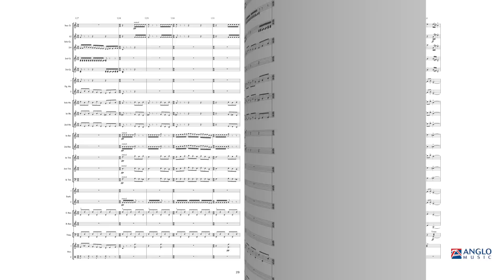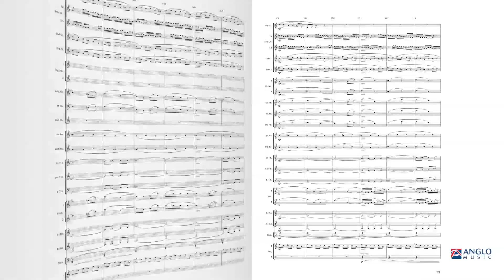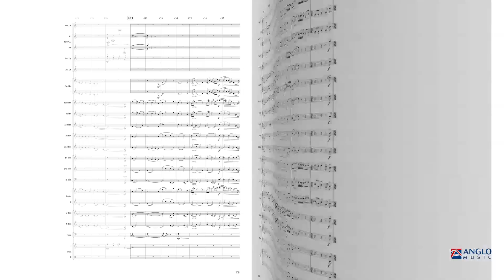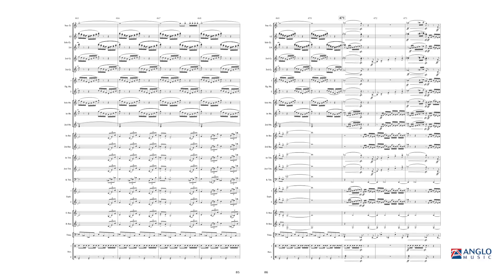Music Of The Spheres - Philip Sparke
Anglo Elite Series Grade 6
AMP 028-030 Brass Band

Music of the Spheres was commissioned by the Yorkshire Building Society Band and first performed by them at the European Brass Band Championships in Glasgow, May 2004. The piece reflects the composer's fascination with the origins of the universe and deep space in general.  The title comes from a theory, formulated by Pythagoras, that the cosmos was ruled by the same laws he had discovered that govern the ratios of note frequencies of the musical scale. (‘Harmonia’ in Ancient Greek, which means scale or tuning rather than harmony - Greek music was monophonic). He also believed that these ratios corresponded to the distances of the six known planets from the sun and that the planets each produced a musical note which combined to weave a continuous heavenly melody (which, unfortunately, we humans cannot hear). In this work, these six notes form the basis of the sections Music of the Spheres and Harmonia. The pieces opens with a horn solo called t = 0, a name given by some scientists to the moment of the Big Bang when time and space were created, and this is followed by a depiction of the Big Bang itself, as the entire universe bursts out from a single point. A slower section follows called The Lonely Planet which is a meditation on the incredible and unlikely set of circumstances which led to the creation of the Earth as a planet that can support life, and the constant search for other civilizations elsewhere in the universe. Asteroids and Shooting Stars depicts both the benign and dangerous objects that are flying through space and which constantly threaten our planet, and the piece ends with The Unknown, leaving in question whether our continually expanding exploration of the universe will eventually lead to enlightenment or destruction.